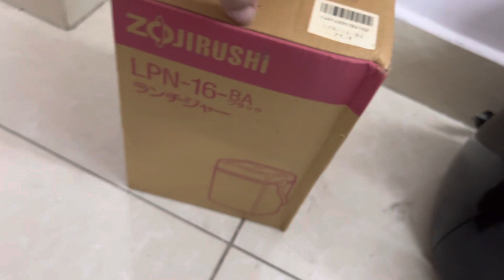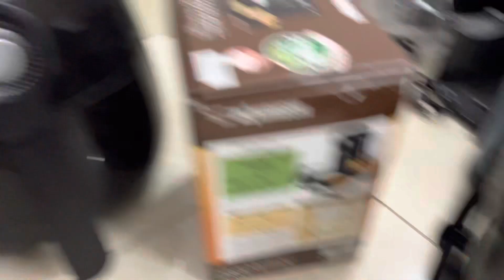Bình cơm giữ nhiệt nội địa nhật | bếp nhật